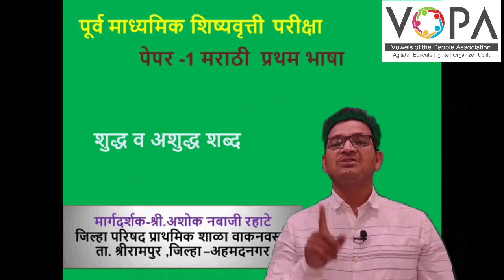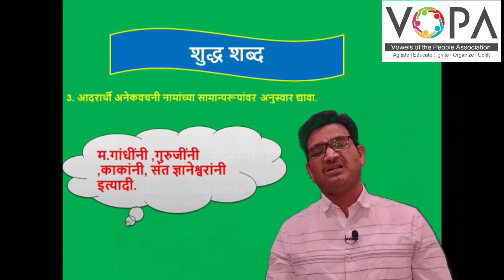८ वी | शिष्यवृत्ती | मराठी | शुद्ध व अशुद्ध शब्द | V2 | V-School